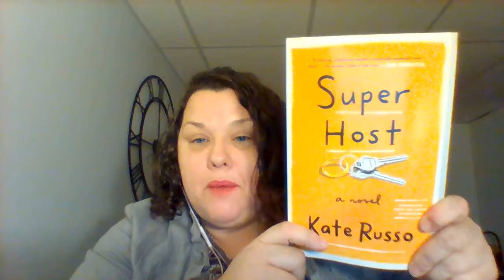A book review for "Super Host" by Kate Russo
Librarian Dana reviews the debut novel by Kate Russo, "Super Host," which will be published in June.